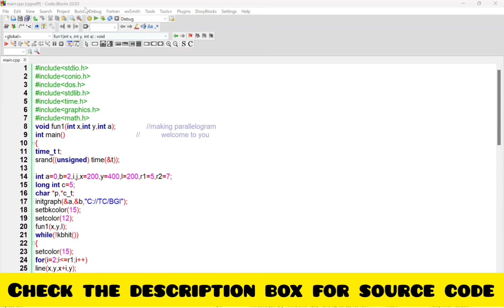Draw a animated helicopter & colorful cube in Computer Graphics project in C/C++